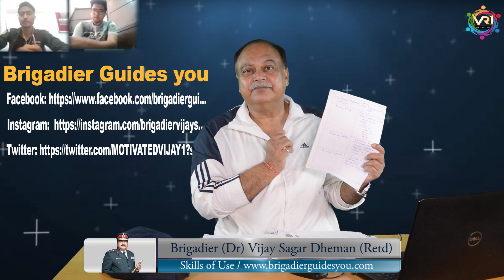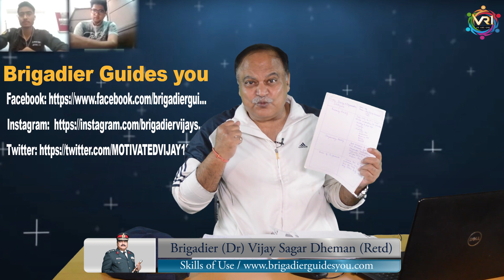LIVE SESSION TO ENHANCE YOUR OFFICERS LIKE QUALITIES TO CRACK SSB | Brigadier Dr. Vijay Sagar Dheman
100% GUARANTEE TO CRACK SSB
 How to Clear the Screening Test in SSB?
OFFICER LIKE QUALITIES (OLQ) .  How to develop officer like qualities with the proven PSYCHOMETRIC TECHNIQUES used by experienced  Coach - Brigadier Dr Vijay Sagar Dheman
Agar aap army ki taiyari kar rahe hain, ya fir navy ki taiyari kar rahe hain, ya fir air force ki taiyari kar rahe hain, ya KISI BHI AOUR INTERVIEW ki taiyari kar rahe ho, to bhi aapko apne andar officer like qualities inculcate karne ki koshish karni he chahiye..
Officer like qualities(olq) for NDA, CDS, SSB | olq for ARMY, NAVY, AIRFORCE| or any other UPSC interview
15 officer like qualities explained.  How to use them in SERVICE SELECTION BOARD  OR ANY OTHR INTERVIEW of UPSC etc.
 DO YOU HAVE IT IN YOU??
15 Officer Like Qualities for SSB Interview, Read officer like qualities explained Latest Update, officer like qualities explained Information, Story, Videos, Biopic, Images and more Latest news | brigadierguidesyou will help you to enhance your Officer Like Qualities for an SSB interview.
What are 15 Officer Like Qualities (OLQs) for an SSB interview

How to Develop Officer Like Qualities (OLQs)
 (ENGLISH) (HINDI)15 OLQS on  FINGER TIPS, SSB OFFICER LIKE QUALITIES Originally Answered: What are Officer like qualities ?
Officer Like Qualities Indian Army ,· Marketing Ideas For Physical Therapy Office · Princeton Junction Post Office Passport · Lynda Home Small Office Networking

What are the 15 OLQs , 15 OFFICERS LIKE QUALITIES you should have  SSB preparation , 15 OLQS  ssb interview  officer like qualities .  SSB interviews,  SSB preparation online , SSB brigadierguidesyou , PPDT Brigadier Dr vijay Sagar Dheman,  story writing  Brigadierguidesyou, SSB preparation Brigadierguidesyou OQLs, online SSB interview preparation  online SSB classes.
Free online SSB classes by brigadier Dr vijay Sagar Dheman.